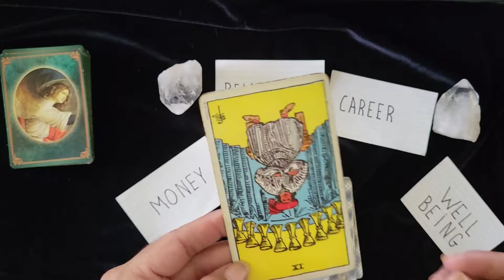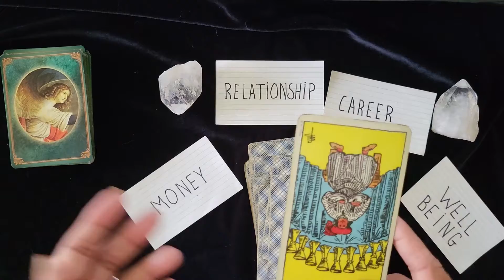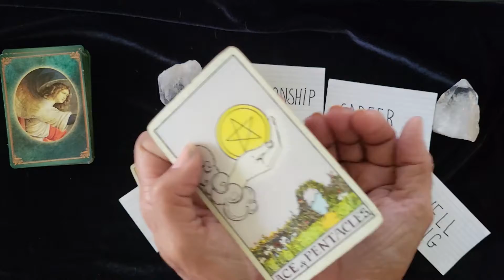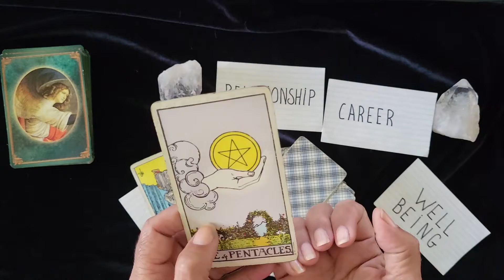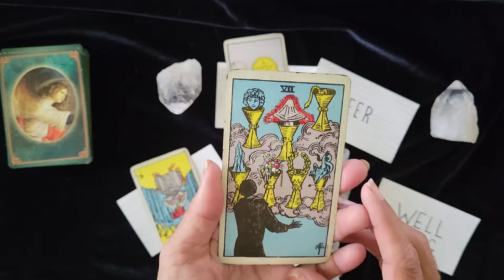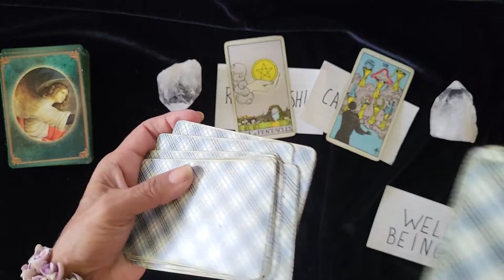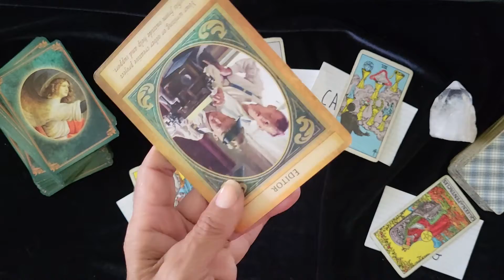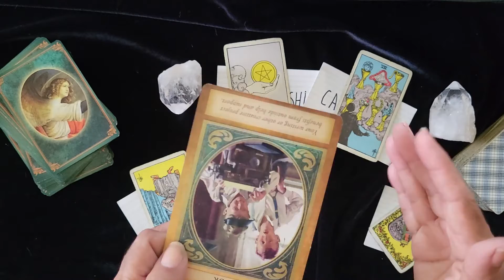Tarot Reading - Impulsive Buying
Tarot Reading: Money issues is on the radar, hold back on impulsive money or lending money.

Check back for the monthly FULL MOON zodiac horoscope for all signs-  Aries, Taurus, Gemini, Cancer, Leo, Virgo, Libra, Scorpio, Sagittarius, Capricorn, Aquarius and Pisces in the monthly tarot reading highlights for Money, Relationship, Career and Health.

Welcome 0:00
Money Tarot Reading 0:53
Relationship Tarot Reading 2:10
Career Tarot Reading 4:31
Health Tarot Reading 6:17
Collective Message  7:10

• Rider–Waite Tarot
• Archangel Gabriel Oracle

🧡XOXO
🌼Daisy